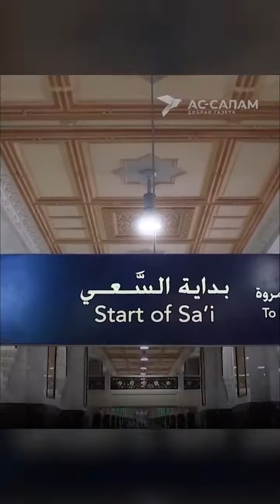ОСНОВНЫЕ СОСТАВЛЯЮЩИЕ И НЕОБХОДИМЫЕ ДЕЙСТВИЯ ХАДЖА🕋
1. Намерение вместе с надеванием ихрама (специальной несшитой одежды, состоящей из двух кусков материи).
2. Пребывание в местности Арафа девятого числа месяца зуль-хиджа.
3. Таваф – обход вокруг Каабы.
4. Хождение (са‘ю) между холмами Сафа и Марва.
5. Стрижка или сбривание волос (как минимум необходимо удалить три волоса).
6. Соблюдение последовательности выполнения в большинстве арканов.

Необходимые действия (ваджибы) хаджа
Нужно обратить особое внимание и на ваджибы хаджа. Они также являются обязательными для исполнения, но если пропустили что-либо из них, то хадж не нарушается, однако необходимо выплатить за это штраф.

Хадж имеет пять необходимых действий:

1. Вступление в хадж в Микате (место вступления в хадж. Паломники, прибывающие из России, обычно вступают в хадж в микате, называемом Зуль-Хулайфа. Это недалеко от Медины. Это место также называется Абару Али).
2. Проведение ночи в местности Муздалифа.
3. Проведение ночей в дни ташрика (после праздника жертвоприношений) в долине Мина.
4. Бросание камушков (в определённом месте).
5. Совершение прощального тавафа вокруг Каабы.

Если не совершить хотя бы один из вышеперечисленных пяти пунктов, то этот человек в хадже должен выплатить штраф.